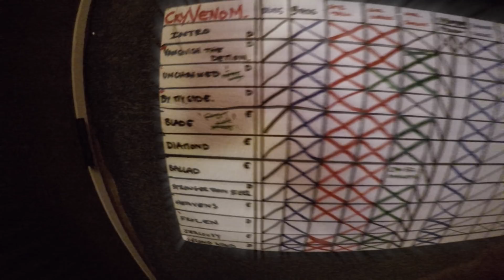Cry Venom Studio Update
We are currently busy with mixing our debut album! Here is a little sneak peek from Kallaghan Studio with Niko & Charles.
- CV

Cry Venom is:
Aleksey Smirnov - Vocals
Jacky Vincent - Guitars
Colton Majors - Keyboards
Niko Gemini - Bass
Wyatt Cooper - Drums